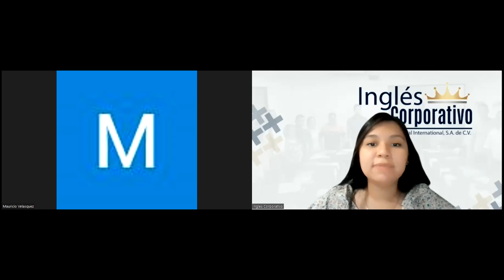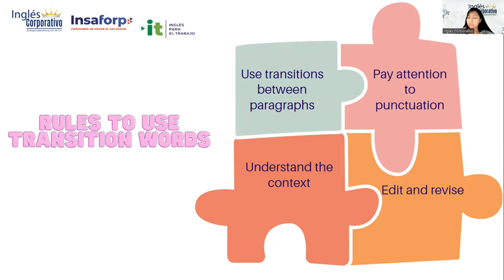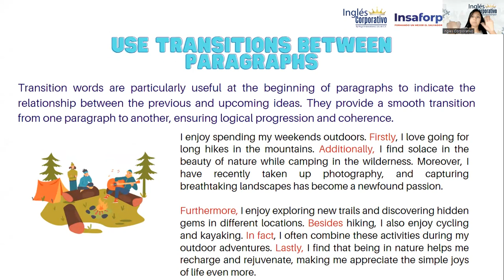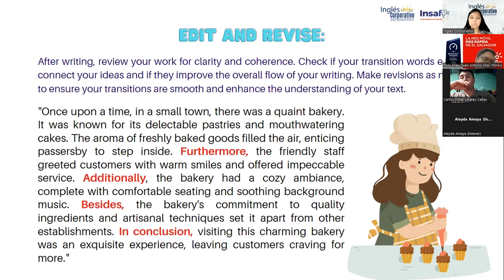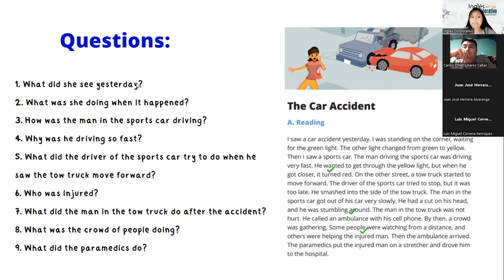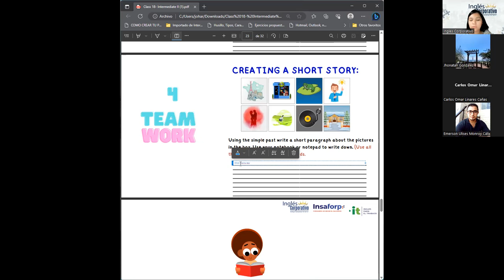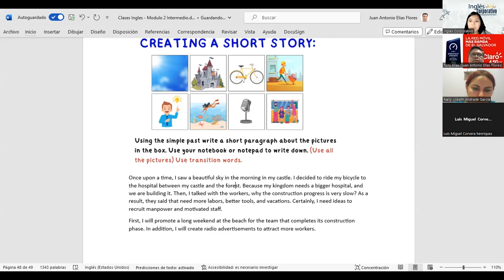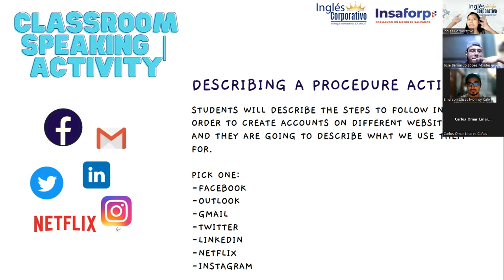Sesión 18: 7/6/2023-29750-8048-0075/2023-Reyes-Indirect questions- Information questions.